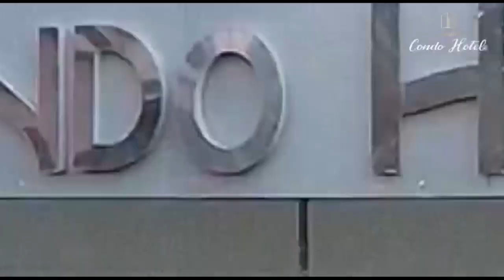TAZAMA MTOTO wa RC MTAKA ANAVYOCHEZA TENISI, ANA KIPAJI BALAA, Aongea - "NATAKA KUWA NAOMI OSAKA"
Afisa michezo wa jiji la Arusha Mr Benson Maneno, amefungua mashindano ya mchezo wa tenisi kwa watoto wadogo wenye umri wa mika 6 hadi miaka 16 katika viwanja vya Aicc jijini Arusha...

Mashindano hayo yanashirikisha watoto kutoka  mikoa miwili Mkoa wa Arusha na Dodoma yenye lengo la kukuza vipaji vya watoto hao.